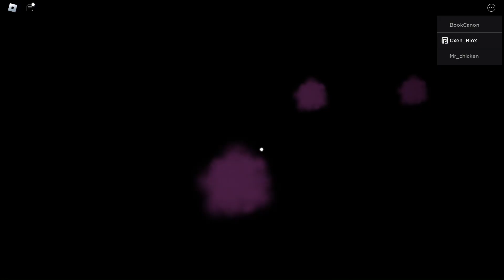Roblox weird strict dad CHAPTER 2 first jump scare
weird strict dad [CHAPTER 2] jump scare